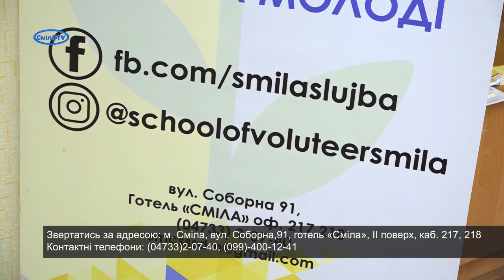У вас в родині підліток? Як його зрозуміти? Допоможуть на тренінгу.